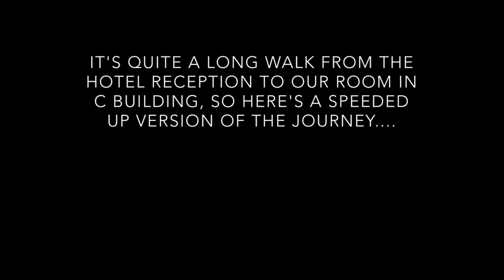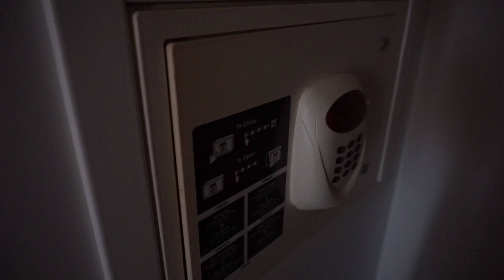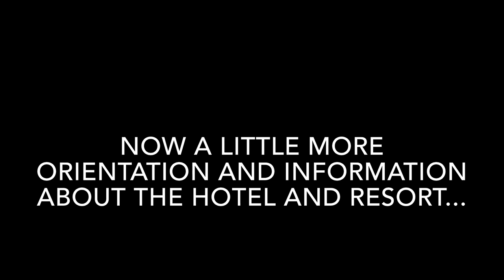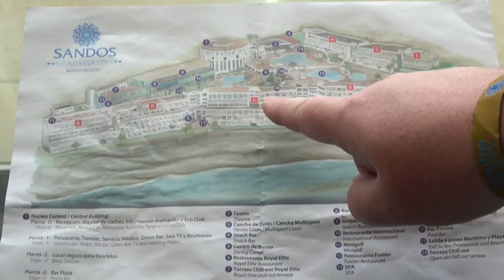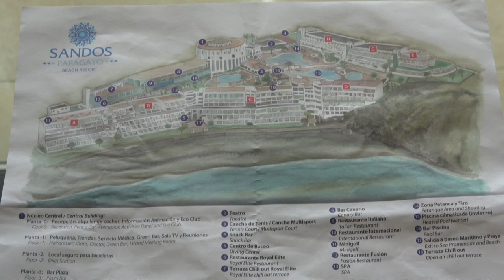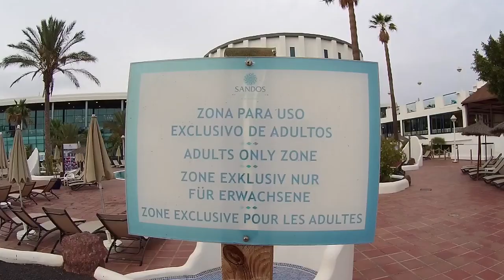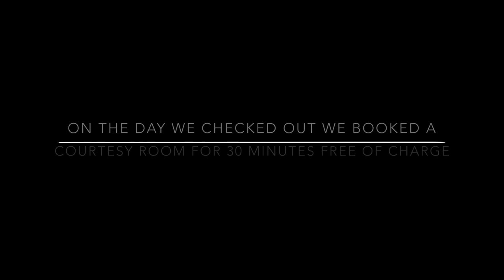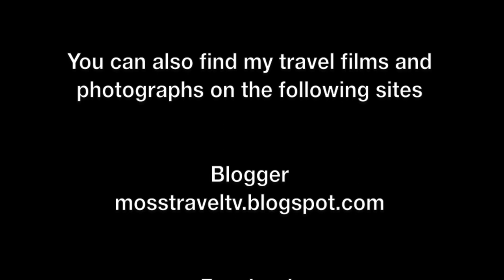Review: Sandos Papagayo Beach Resort, Playa Blanca, Lanzarote, Canary Islands, Spain - Sept 2017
Review: Sandos Papagayo Beach Resort, Playa Blanca, Lanzarote, Canary Islands, Spain - September 2017.

I stayed at the Sandos Papagayo Beach Resort in September 2017, this was part of a Jet2 Holidays package holiday from Leeds. 7 nights all-inclusive on a Royal Elite basis, along with return flights from Leeds Bradford Airport, 22kg hold luggage, 10kg hand luggage and return airport transfers on Lanzarote cost £890 per person. In my opinion this was a good deal.

We stayed on a Royal Elite basis, which gave us access to two exclusive bars with premium drinks (one was adult only) and an exclusive restaurant for breakfast and dinner. We were also located in an adult only area of the hotel with a guaranteed sea view, and in fact a view towards Fuerteventura. The all-inclusive was 24 hours (one bar stayed open overnight, it was self-service beer, wine and soft drinks, as well as make your own cheese toasties!).

Our room was large, clean, air-conditioned and decorated to a stylish modern specification. It came with a large king-sized bed, balcony, free to use safe (with a deposit for the key), desk / dressing table, television, sofa. The bathroom was white and bright, very clean, with bath / shower, toilet, double sink (these were too shallow) and bidet. The room had excellent and free wi-fi, with the transmitter straight outside of our balcony.

This film features views of Playa Blanca; exterior views of the hotel; reception; the lobby; the walk to C building; a detailed inspection of room C433; the sunbathing areas; views over the sea towards Fuerteventura; Papagayo Beach; mini golf; the round building; the tunnel to accommodation blocks A,B,C and D; the lifts; the numerous bars and lounges, restaurants and swimming pools (including an adult only pool); example lunch and dinner items in the restaurants; the gym; sports courts; Papagayo Arena; excerpts from the 'We Will Rock You' musical show; the free shuttle bus to Playa Blanca beach; the journey to Playa Blanca; Playa Blanca Beach; a courtesy room in H Building (H1110) and the views.

This was an excellent hotel, the bedroom was comfortable, the food was very good, and the staff were excellent. I would definitely consider staying here again, and I would also come on a Royal Elite basis.